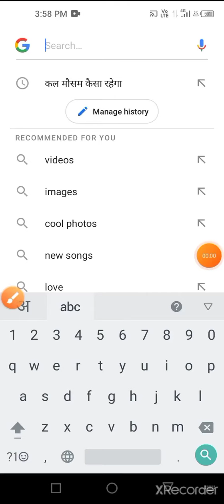how to hack annelids game all weapons ||gaming_boss